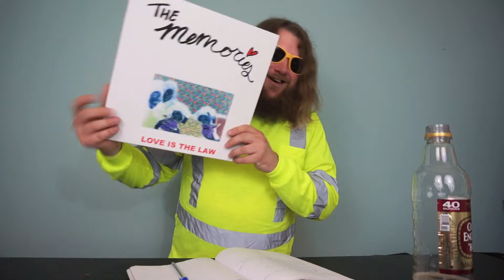The Real Burnouts Final Show - with The Memories 5/30/14 at The Dev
The Real Burnouts play their final show, with the amazing band The Memories from Portland OR. 05/30/14 at The Dev in Utica NY